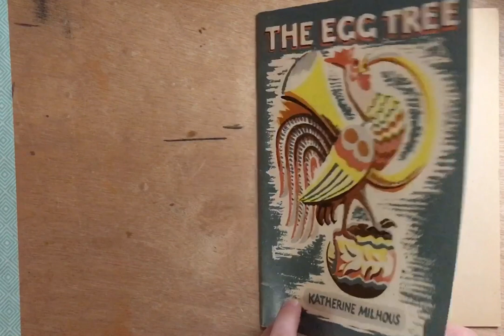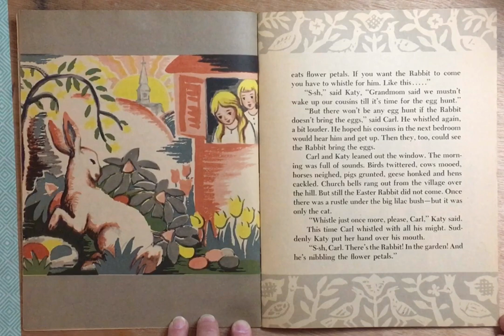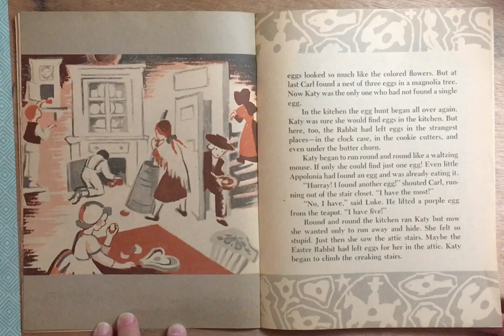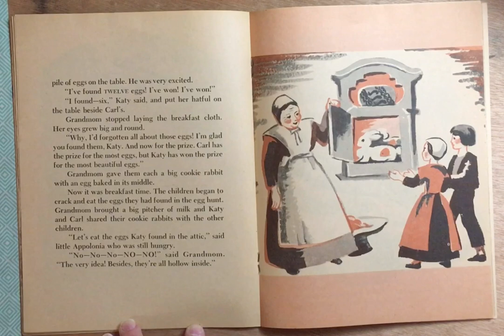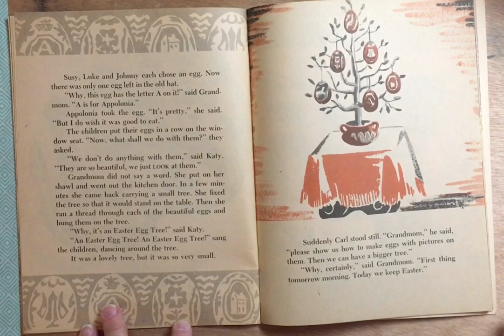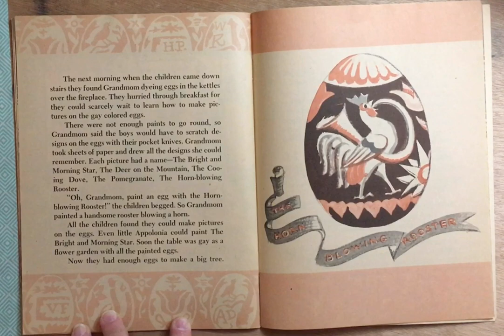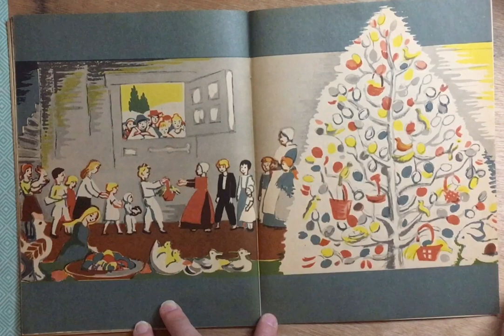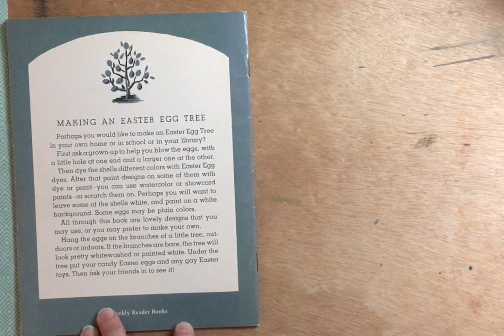The Egg Tree by Katherine Milhous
Publisher: Weekly Reader Books, Middletown, CT